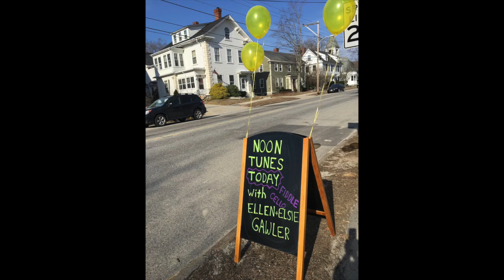Ellen & Elsie Gawler & Friends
317 Main Teaching Artist Ellen Gawler has taught generations of students to play the fiddle. At this Noon Tunes concert at 317 Main Community Music Center,  Ellen is performing with her daughter Elsie plus a few student cameos.